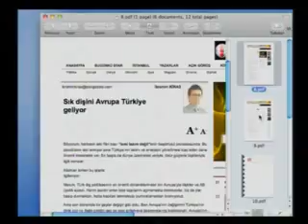Türkiye'nin Türk İslam Birliği olmadan AB'ye girmesi hiçbir şey ifade etmez.flv